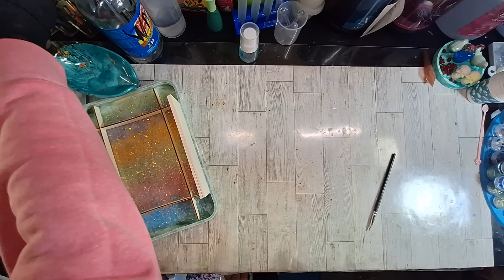Epoxy Resin Pour ⭐Glow In the Dark Glitter Tray⭐Owl Pendant⭐ Mica & Gold Foil Soap Dish 🎁Gift Opened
***Hello Everyone In this Video I open up Two Packages - One which is a surprise and a gift from a viewer and I male Resin Pieces from part of the Gift received - I used Epoxy Resin from Teexpert
    ⭐Thank You To Each and Everyone of You for Being a Part of My Youtube Community ⭐

NEW Etsy Shoppe for YouTube Video Projects ~
Molds Used - Tray
Soap Dish
TeeXpert Silicone Mold Making Kit, 63.48OZ
Teexpert Crystal Clear Epoxy Resin
JDiction Pigment Colorant for Castin Powder

Southern Lady